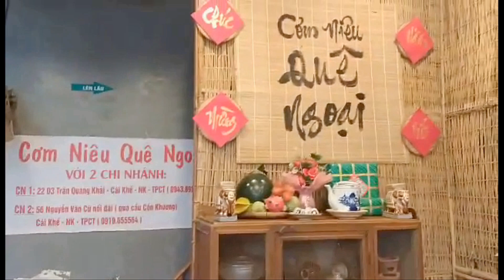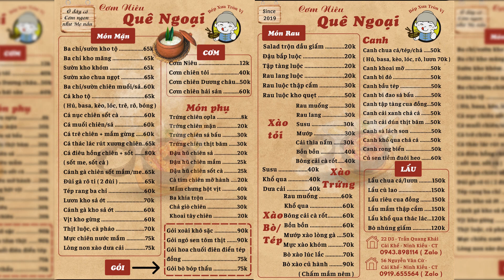Cơm Niêu Quê Ngoại // Quán Ăn Mang Đậm Hương Vị Ngày Xưa Tại Cần Thơ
Quán ăn với không gian sạch sẽ, thoáng mát, những món ăn mang đậm hương vị ngày xưa mang lại cho mọi người cảm giác ấm cúng, gần gũi của bữa cơm gia đình.
- Cơm niêu quê ngoại có 2 chi nhánh
+ CN1: 22D3 Đường Trần Quang Khải - P. Cái Khế - Quận Ninh Kiều - TP Cần Thơ. ĐT: 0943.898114
+ CN2: 56 Nguyễn Văn Cừ - P. Cái Khế - Quận Ninh Kiều - TP Cần Thơ. ĐT: 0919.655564
Kênh Youtube Sức Khỏe Của Bạn là kênh chia sẻ các thông tin trong lĩnh vực y học từ đó giúp bạn có được những kiến thức trong việc chăm sóc, bảo vệ sức khỏe của bản thân cũng như cộng đồng. Bên cạnh đó kênh còn chia sẻ về đời sống ẩm thực, các vấn đề khác tốt cho sức khỏe mà bạn quan tâm.
Các bạn thấy Video của mình hay thì tặng cho mình 1 Like, chia sẻ kênh, bạn nào chưa Đăng Ký Kênh thì bấm Đăng Ký Kênh để theo dõi các Video tiếp theo của mình nhé.
➤ Ủng hộ kênh " Sức Khỏe Của Bạn"
- Ngân hàng BIDV - chi nhánh Cần Thơ, chủ tài khoản: Lê Văn Cộng